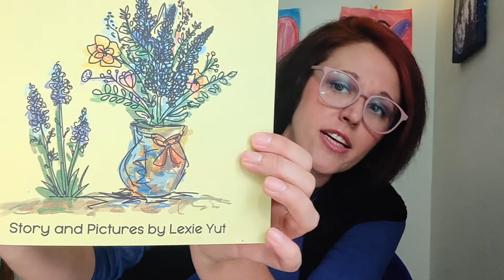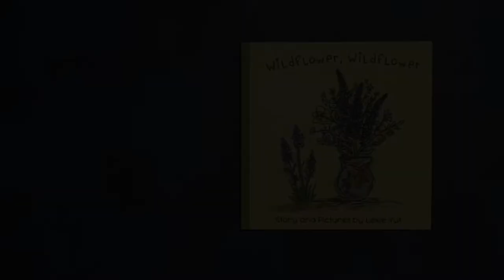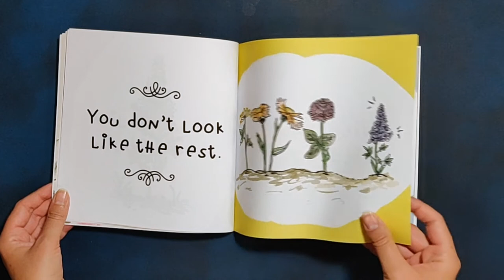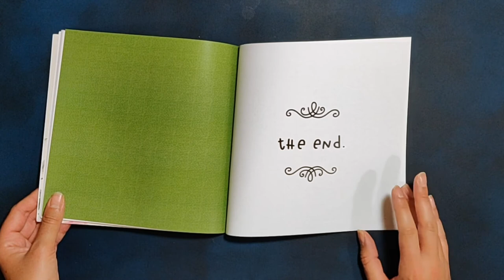💐 Kids Book Read Aloud | Wildflower Wildflower | By Lexi Yut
Hey there story time fans! Welcome to Story Time With Stacey. I'm so excited you have joined me for this very special story, Wildflower Wildflower.

This lovely story is by Lexie Yut.

This story also has a great project that goes along with it.

Stacey